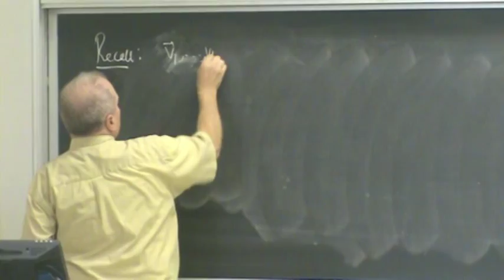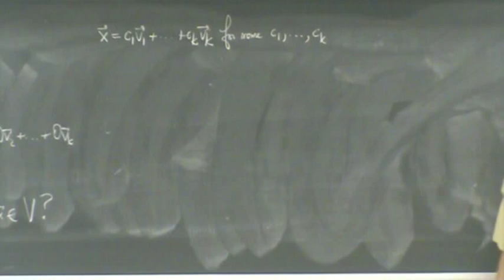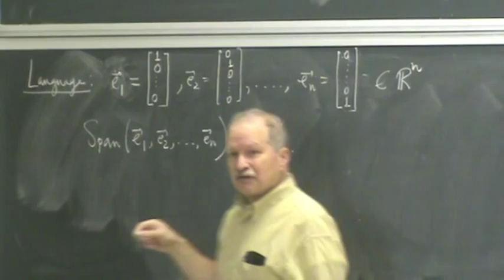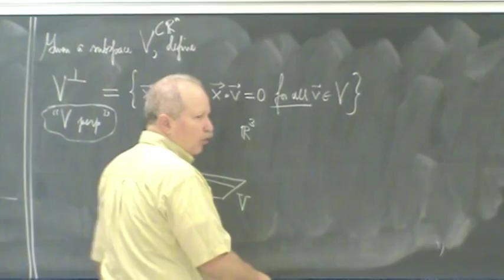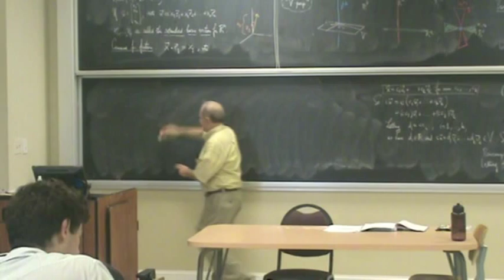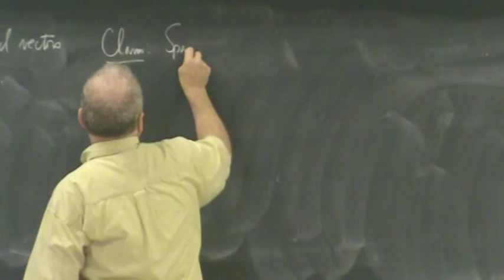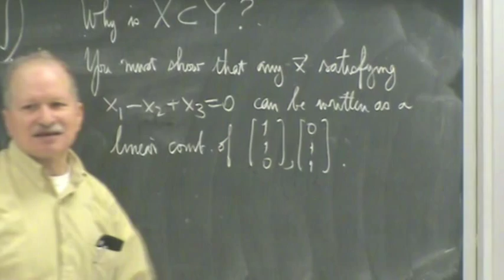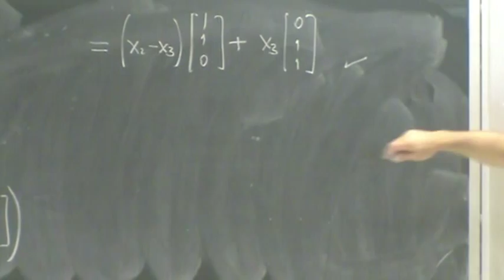Shifrin Math 3500 Day 6: Subspaces (cont.)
Dr. Theodore Shifrin, professor at the University of Georgia, presents material from his textbook: Multivariable Mathematics: Linear Algebra, Multivariable Calculus, and Manifolds